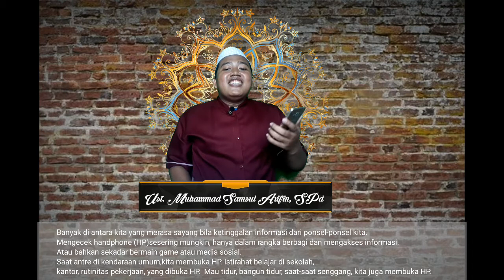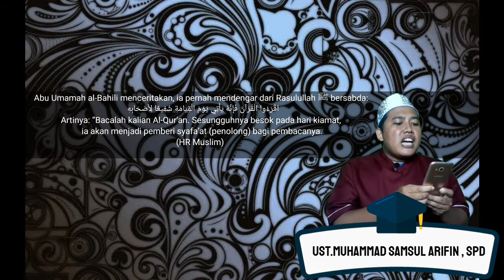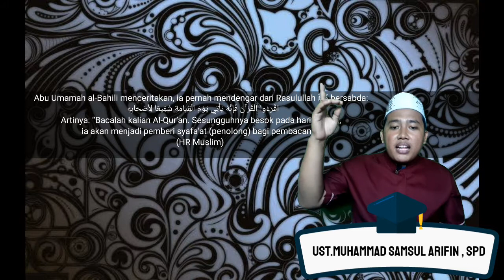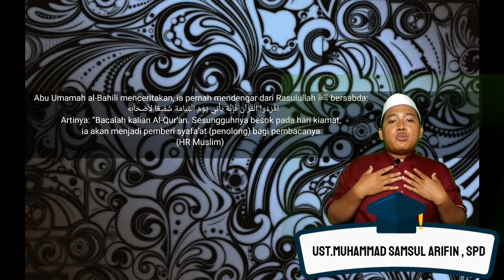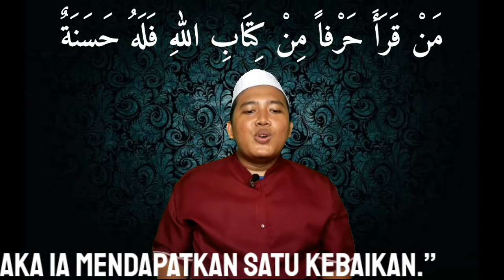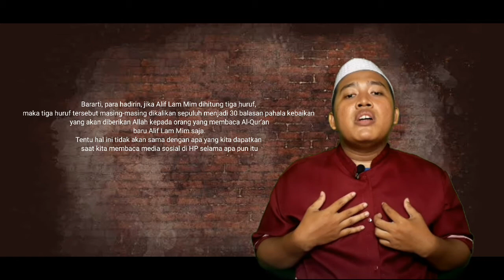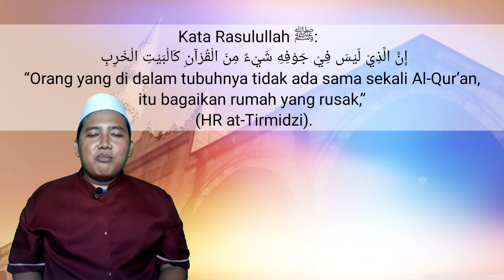PERBANYAK MEMBACA ALQURAN DI BULAN RAMADHAN》 KEUTAMAAN MEMBACA ALQURAN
Video ini adalah penunjang daripada materi Beriman Kepada Kitab-Kitab Allah Kelas 11 SMK/SMA yaitu lebih fokus kepada keutamaan membaca Alquran